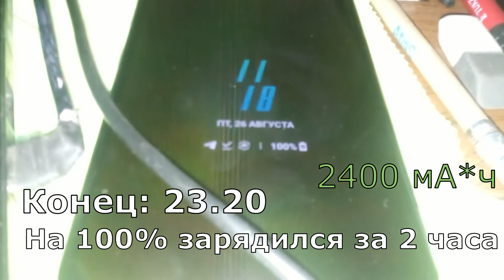Второй замер ёмкости АКБ на смартфоне LG V50 ThinQ 5G, восстановленный с Алиэкспресс. - 2400 мА*ч.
Купил на Алиэкспресс восстановленный (или разблокированный) смартфон LG V50 ThinQ 5G.
Когда аккумуляторная батарея полностью разрядилась, начал замер её ёмкости, заряжая телефон через инструмент KCX-017 (от Juweicn). Это вольтметр и амперметр в одном флаконе.

Фактическая ёмкость АКБ оказалась в 2 раза меньше заявленной.

Полностью аккумулятор зарядился на втором замере (в этот раз был полностью разряжен изначально) за 2 часа.
Ёмкость составила 2400 мА*ч.
А на странице заказа указано: 4000 мА*ч.